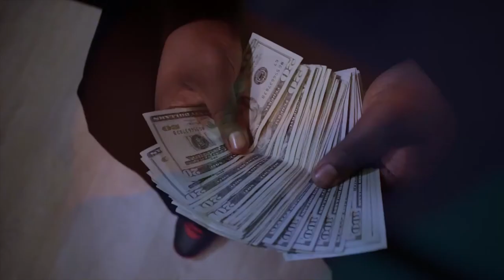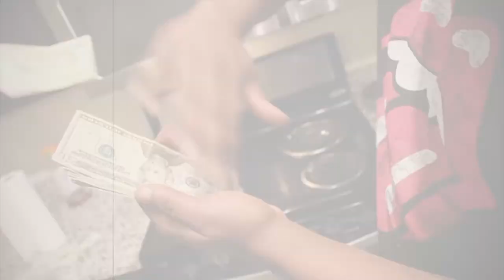Pablo Guala - Own My Own Official Video (Shot By DPB Productions)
The official visual for Pablo Guala's single "On My Own"

A young native Detroit rapper poised to take over the scene, Pablo Guala releases his highly anticipated visual to his hard hitting single "On my Own." Through his debut visual  of  "OmO" Pablo Guala gives you a glimpse of the grind. Showing viewers you can't count on anybody else to get where you want. If you want it... you got to get it on your own.

Produced By: DPB Productions